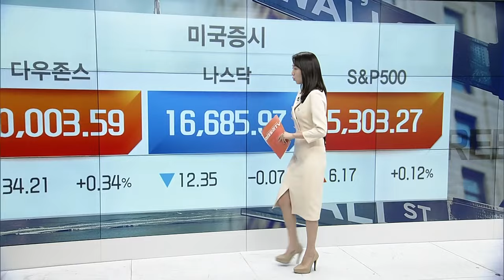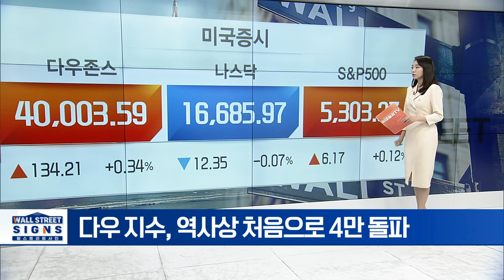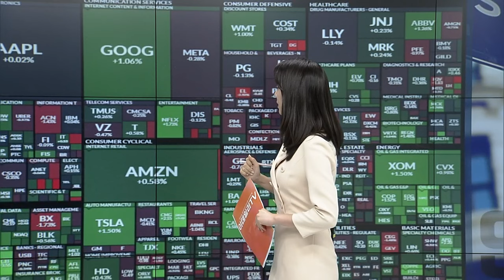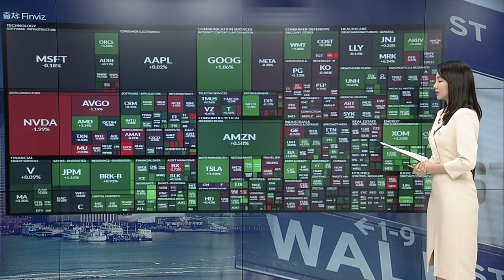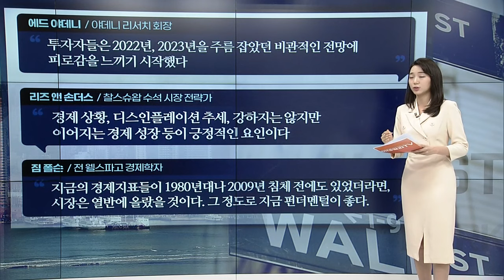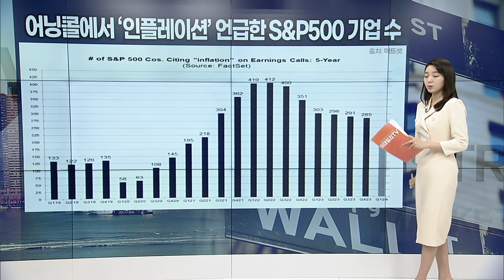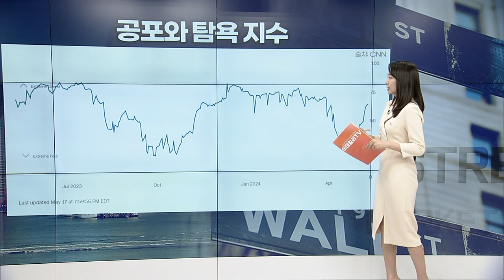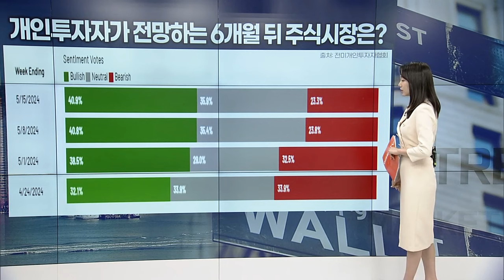다우 지수, 역사상 처음으로 4만 돌파 | Market Signal (20240520)